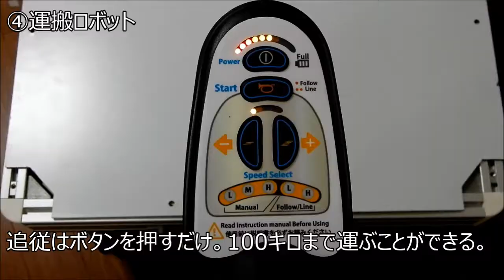施設園芸 ロボットと二人三脚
食と農の総合メディア「日本農業新聞」